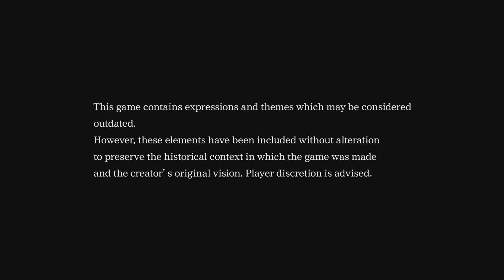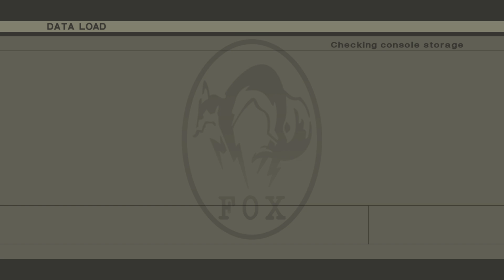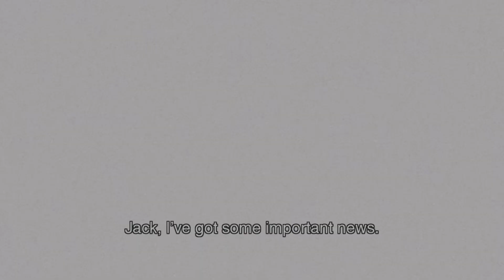METAL GEAR SOLID 3: Snake Eater - Master Collection Version_20240825141547